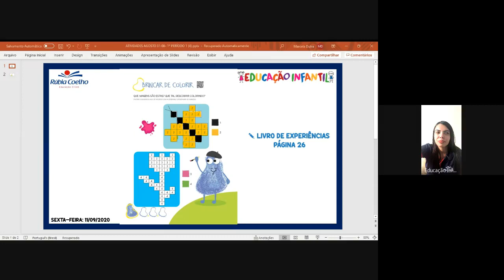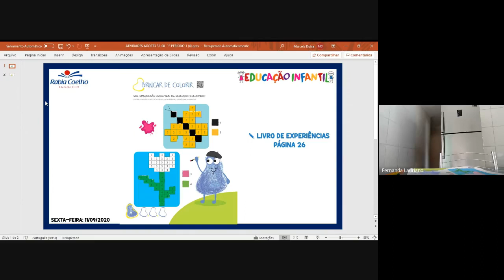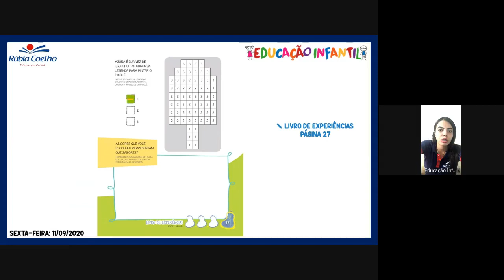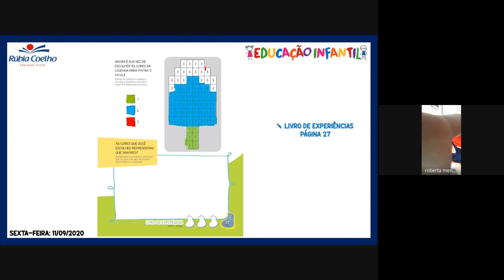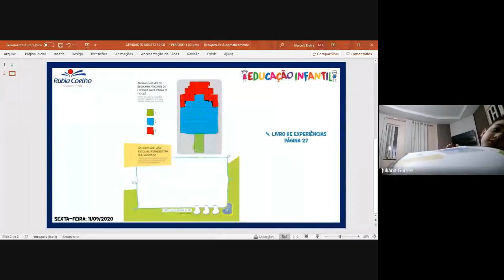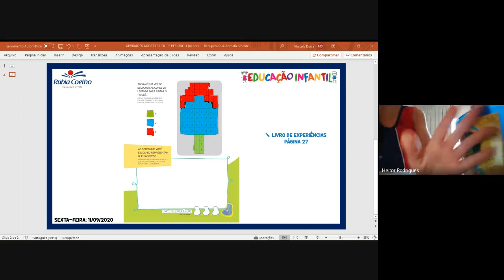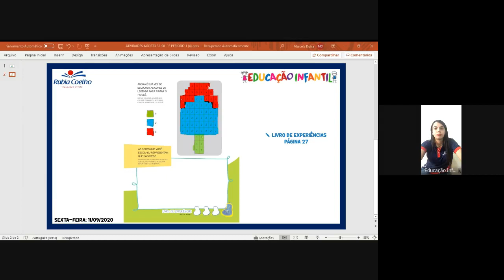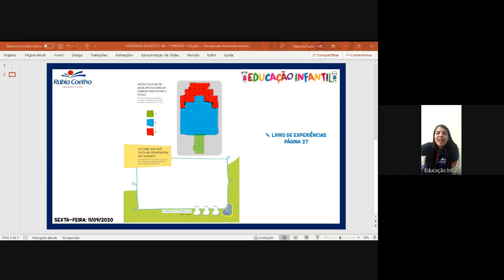AULA ONLINE 11/09 - 1º PERÍODO